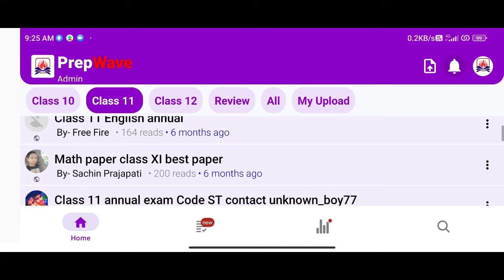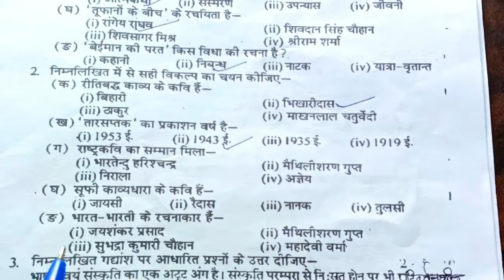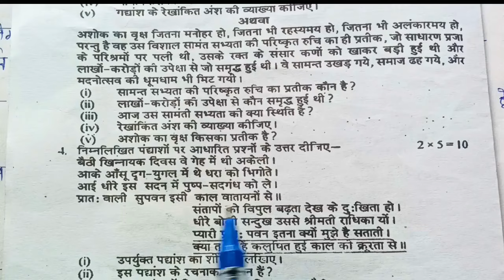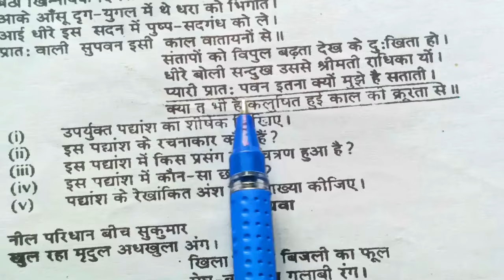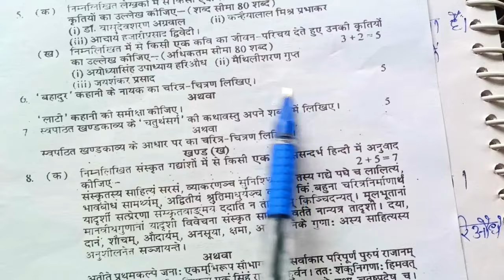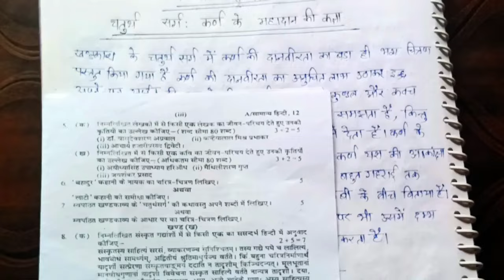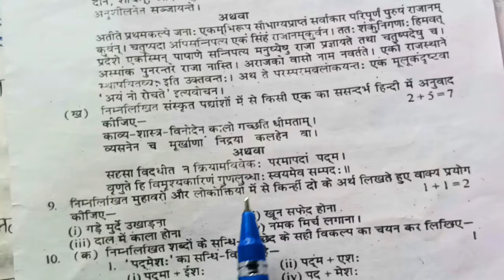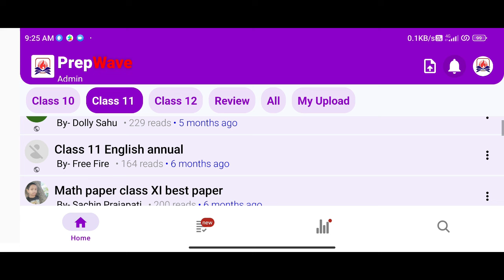Class 12 Hindi Half yearly exam paper 2024 | UP Board class 12 hindi Half Yearly Paper 2024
Hello Students
I am Pushpendra Singh

Class 11 Hindi Half yearly exam paper 2024 | UP Board class 11 hindi Half Yearly Paper 2024